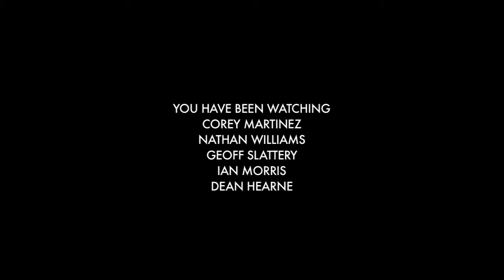United in Hawai : Defgrip Exclusive